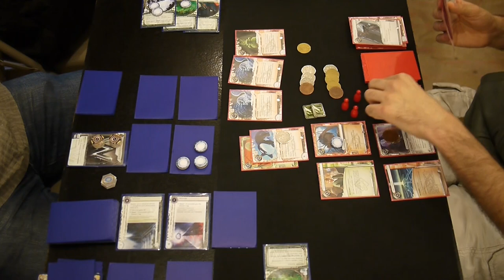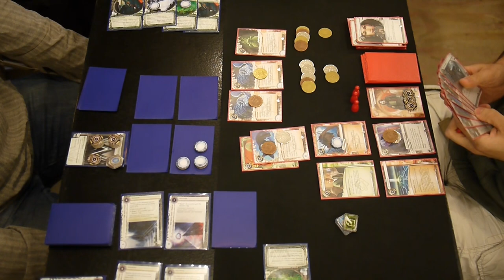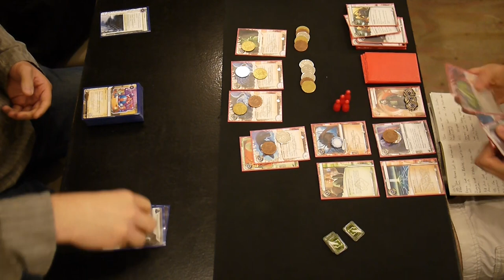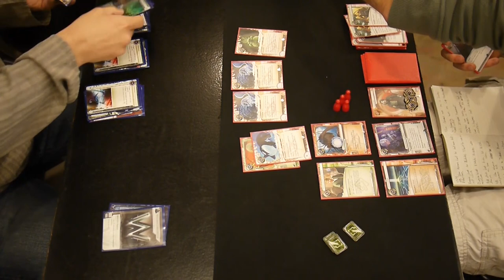Netrunner with Scott - 20Sided Tournament - 20131006 - Round 1 - Game 2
A Netrunner game played on October 6, 2013 at the monthly tournament at the in Brooklyn, NY. This is round 1, game 2. My opponent is playing Weyland: Building a Better World against my Whizzard (Darwin) deck.